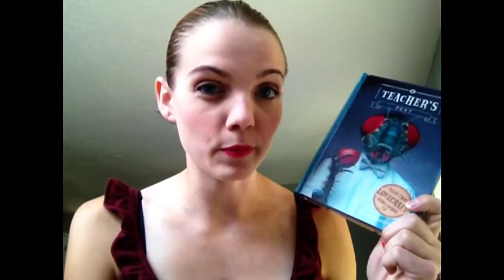Bout Of Books 7.0 Day 6 Update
Fell asleep before I could get Saturday's update up so better late then never! Here is where I'm at as of 11:30 am on day 7. These are the last three books I will be reading for the end of the read-a-Thon in order to reach my goal. Wish me luck guys!

How's everyone else doing with the read-a-Thon? Are u close to goal? Are you past goal?